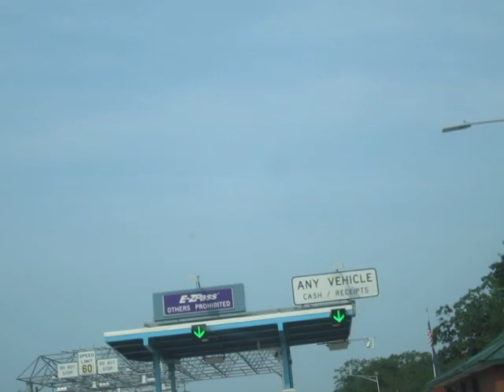Clueless Moron Follows the Clueless Herd To Another Tollbooth From Hell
We may as well cover the fucking planet with one big can of paint and get this Apocalypse over with. WASF!